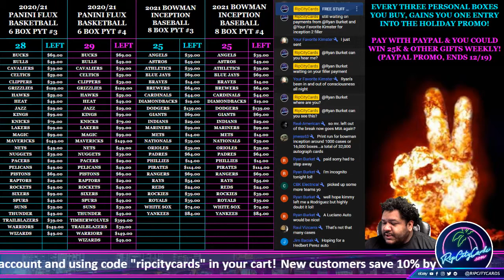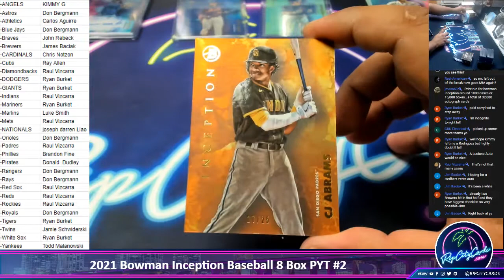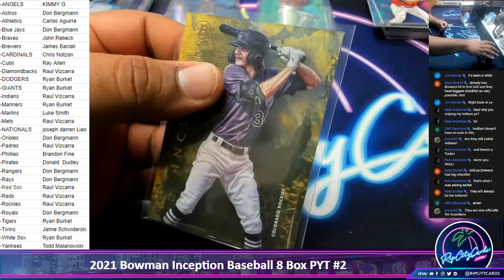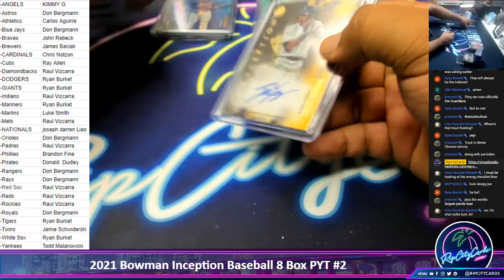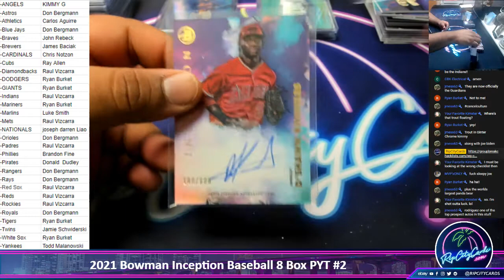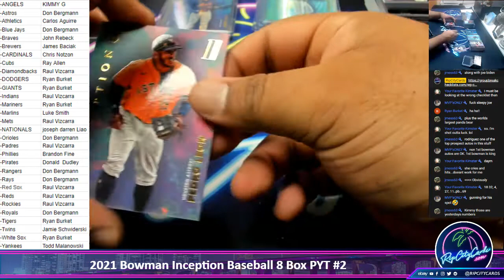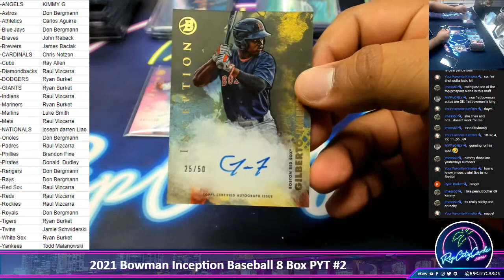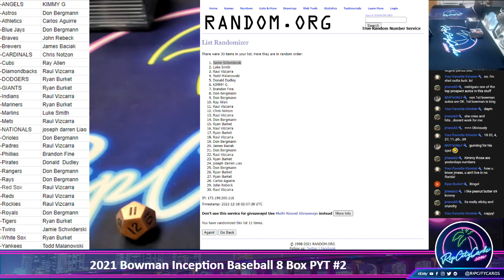2021 Bowman Inception Baseball 8 Box PYT #2